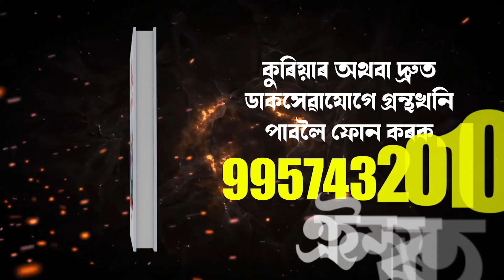জনপ্ৰিয় অভিনেতা সঞ্জীৱ লোচন তামুলীয়ে অশোক কুমাৰ নাথৰ গ্ৰন্থ এটা পাদৰ বাবেই বিয়া ভাগিলৰ কথা কি ক'লে ?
What does popular comedian Sanjeev Lochan Tamuli say about Ashok Kumar Nath's latest book 'Eta Padar Babei Biya Bhagil' ?